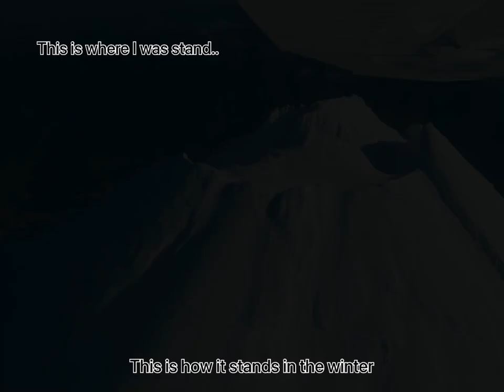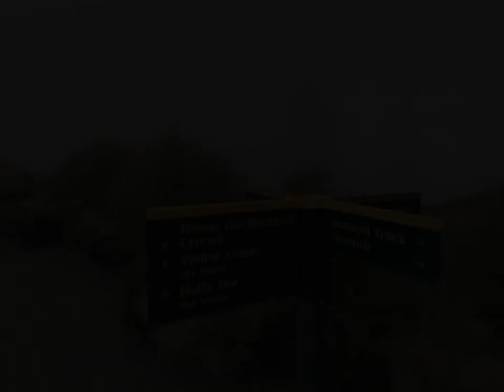Mt.Taranaki Hike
Most Iconic volcano in New Zealand 2518m